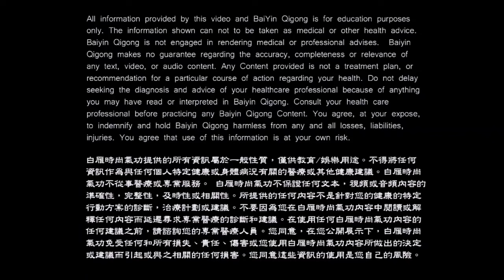46雁明- 一个从轮椅上站起来女人, 重新自主生命.m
【白雁時尚氣功】揭秘！如何在60歲仍然擁有無斑點的青春肌膚？加入我們，發現古老的氣功秘訣，讓您的健康和青春得到回春的力量！🌟

在這部影片中，白雁老師將帶您深入了解如何透過氣功保持年輕。不需要依賴昂貴的化妝品或醫療療程，只需運用自然的力量，就能達到驚人的抗老效果！氣功

🎉特別優惠🎉
免費獲得白雁老師的7堂試聽課程，讓您立即開始改善健康！立即註冊：

還等什麼？讓我們一起探索氣功的奇妙世界，解鎖您的青春秘密！💪

🌟專業諮詢服務🌟
有任何健康問題想要諮詢白雁老師嗎？我們提供免費的健康諮詢服務！立即預約：

探索更多健康的秘密，讓我們幫助您活得更健康、更長壽！🌿

CHAPTERS:
0:00 - 導言介紹
0:57 - 老化成因探討
5:09 - 提升身體血液循環方法
7:21 - 督脈的重要性
10:52 - 自我按摩與健康維護
11:40 - 氣功抗衰老效果
12:54 - 為何人會老化
17:40 - 預防及延緩老化
20:09 - 現代生活對內分泌系統的影響
22:41 - 優質睡眠的重要性
23:30 - 內分泌問題自我檢查方法
27:15 - 任督二脈與養生
29:01 - 白煙氣功體驗
33:43 - 預法教練影響
34:10 - 母親練功的初衷
35:45 - 母親與身體的溝通
38:30 - 孝心展現
39:55 - 母親告別輪椅
40:40 - 陪伴的幸福
43:45 - 未來的旅程
45:30 - 讚美現在的美好
48:41 - 一句話總結
52:25 - 白彥氣功體驗會
52:26 - 結語感謝
⚡️推薦7堂免費試聽課程
相信很多朋友都有疲倦、睡不好、腰痠背痛的問題吧？

入門專案和氣舒壓法【2.5折特惠】

超值優惠 只要 5900元
課程原售價：23600元
今晚限量加碼送：加送5堂團練複習課（只限今晚）

課程包含：
🔥預習課程：和氣「搶先精華學」30堂課
🔥正式課程：和氣「深度雙向學」600分鐘
🔥複習課程：和氣「重複學」40堂微課

其他贈送：
🉐️送和氣講義電子版
🉐️送和氣「帶功專屬音樂」
🉐️教練雙向團練
🉐️教練雙向複習課程
🌹想要諮詢？很簡單！

☎️免費健康諮詢電話：
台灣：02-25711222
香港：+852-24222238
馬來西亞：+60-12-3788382